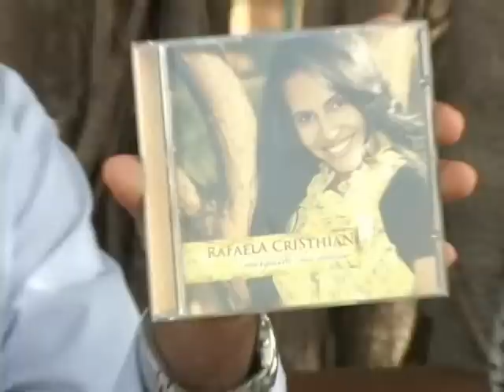Deputado Federal Lindomar Garçon entrevista a Cantora Rafaela Cristhian [ 27/02/2011 ]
Gravado em Porto Velho - RO
CONTATOS COM A CANTORA: 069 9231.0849 OU 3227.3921